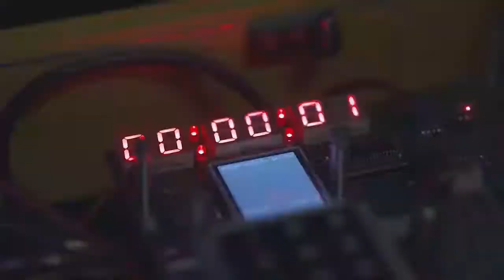Escape Room - Cybersécurité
Vous avez toujours voulu organiser une Escape Room dans votre établissement ?
Escape Room Designer dispose de la meilleure équipe de conception et de construction pour vous aider à réaliser votre projet.
Nous avons conçu, construit, testé et exploité des Escape Rooms permanentes et temporaires dans plusieurs villes européennes.
Votre escape room peut être adaptée à vos goûts personnels, et sa capacité peut varier de 6 à 600 joueurs.